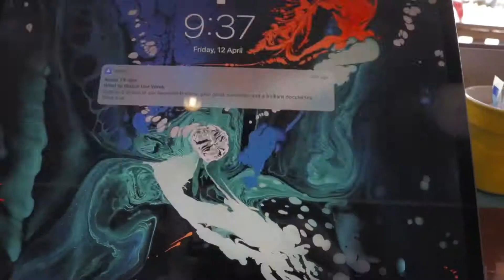A Day in the Life of a Pastor.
I filmed this before all the craziness of Big Camp!!!

Admin days and time spent ministering in our school!

Permission granted for use in my videos.